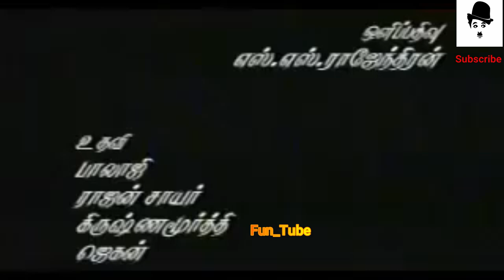Lollu Sabha - Sullan(Ullan) || Best of Lollu Sabha collection || Jeeva collection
In this Video we are exploring Lollu Sabha Sullan Comedy enjoy the video friends .